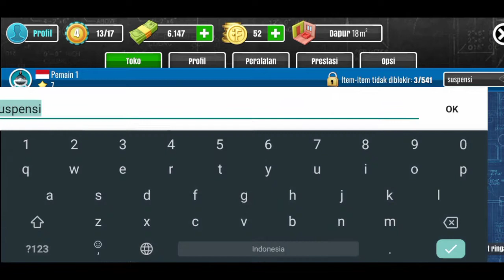Renovation Apartemen - House Flipper Mobile - Part 4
House Flipper Mobile

House Flipper: Home Design, Renovation Games features

Mari kita hilangkan kebiasaan toxic/berkata kasar demi kebaikan seluruh gamers.

What do you think about this game? Please Comment